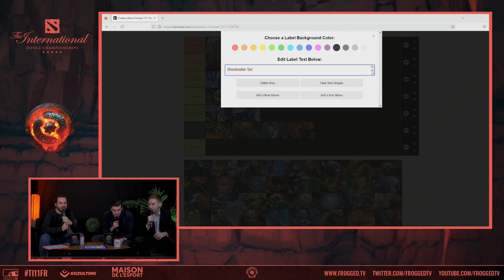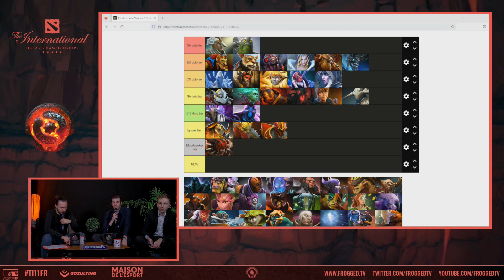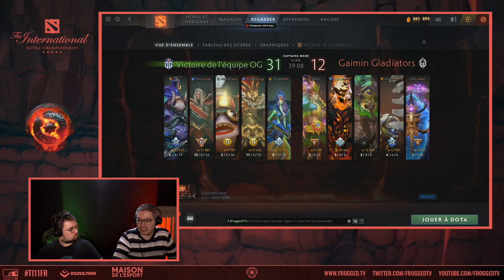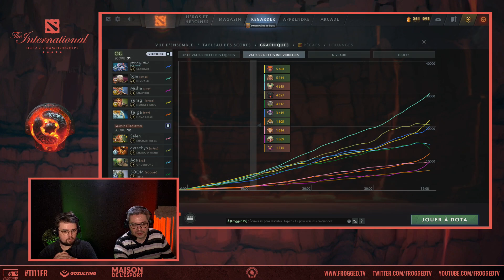[TI11 Main Event] OG vs Gaimin Gladiators - Lower Bracket Round 2 - Game 1